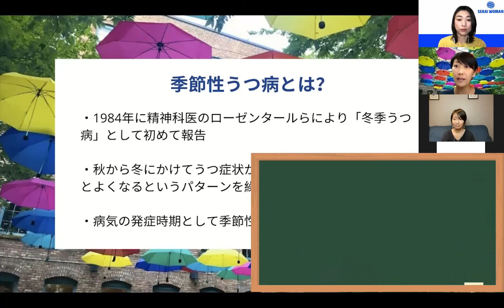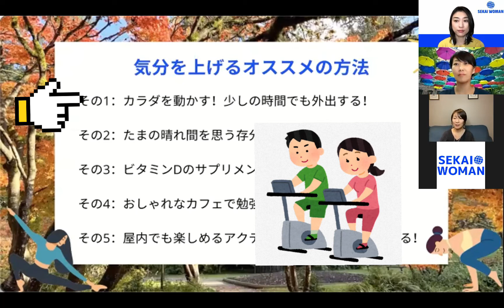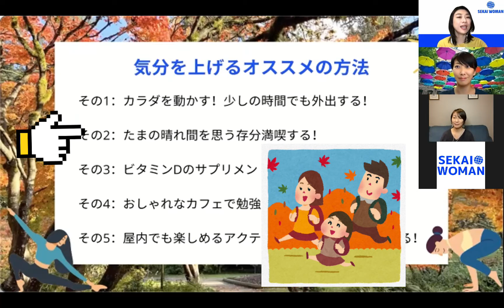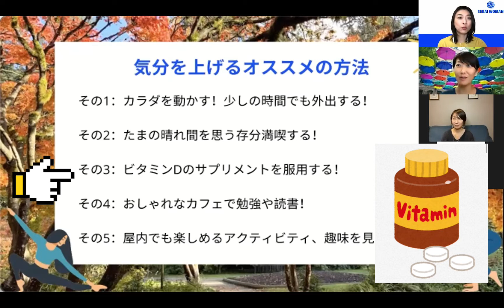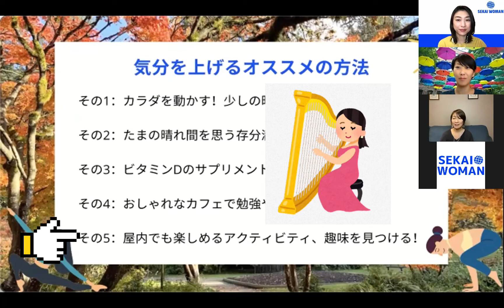【冬季鬱に注意】冬のバンクーバーは毎日雨！季節性うつに負けない！特徴と対策とは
【現地コラムニストに聞きたいシリーズ】

世界ウーマン2021年11月2日掲載コラム
「レインクーバー、秋冬の憂鬱な気分を上げるオススメの方法とは？」

カナダ在住コラムニストの矢寺愛さんに聞きました！

00:34    バンクーバーの雨季ってどんな？
02:22　季節性うつとは
05:15    季節性うつ対策！気分が上がる方法

ハープセラピスト、留学コーディネーター(カナダ在住）：矢寺愛

世界ウーマンファウンダー(オランダ在住）：藤村ローズ

世界ウーマン事務局(マカオ在住）：周さと子

動画内容のリクエストなどコメントお待ちしています！

7か国を2時間で回る世界ウーマンプレゼンツ「オンライン世界1周旅行」絶賛販売中

世界ウーマンは、海外在住日本人女性や日本を拠点に世界で活躍する女性のためのポータルサイト。そして、国境を越えてワーキングウーマンたちをつなぐコミュニティです。

オンラインでも身近に感じることのできるコミュニケーションを目指しています。

インターネットを利用して情報収集するだけでなく、積極的に情報発信したり、仲間を見つけたり、自分のビジネスをアピールしたりしてみませんか？

世界ウーマンは、より多くの海外在住の女性がライフスタイルプロデューサーとして楽しく活躍できることを応援しています。

世界ウーマン無料登録はこちらからどうぞ！